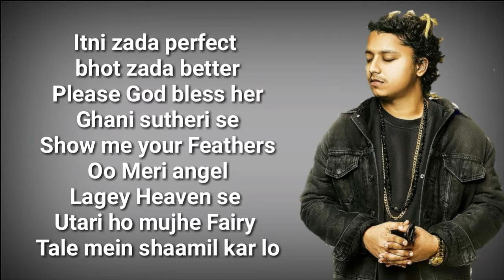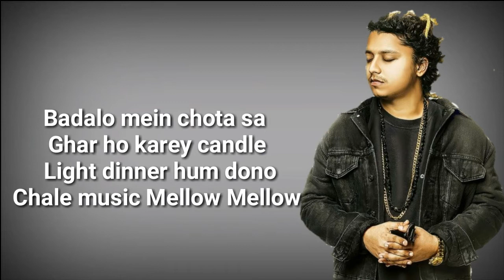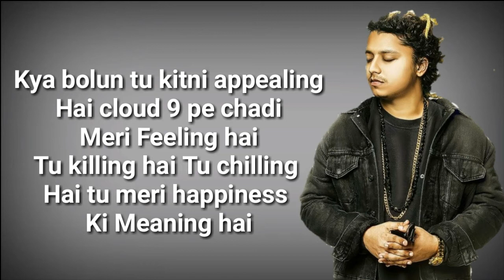Twin Flame ( LYRICS ) | Pradhaan | A Shock | Ash Dirkhipa | Deep Lyrics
Its Video About Twin Flame Lyrics In 2020 Under T Series Music Label Iam Not Owner Of It's Audio

Song Credit
Song: Twin Flame
Singer/Lyrics: Pardhaan
Music/Compose: A Shock
Rap: Pardhaan
Female Lead: Ash Dirkhipa
Editor: Varun Arora
Vfx: Tantrix Studios
D.o.p: Rupam Chetiapatra
Colour Grading:  Imaginationz Studios
Video: Vin
Styling: Ash Dirkhipa
Mix & Master: Bassholics Studios
Make up: Debby Chakraborty
Poster Design: F1 Digitals
Special Thanks: Yakeen
Music Label: T-Series

Twin Flame Lyrics:

All Day tujhe Miss karun
Call na teri koi Miss karun
Tu meri ban jaaye main tera ban jaaun
Yahi toh bus wish

Hello Hello
Hello Hello
Hello Hello
Hello Hello
Call na teri koi
Itni zada perfect
bhot zada better
Please God bless her
Ghani sutheri se
Itni zada perfect
bhot zada better
Ghani sutheri se
Show me your Feathers
Oo Meri angel
Lagey Heaven se utari ho
Mujhe Fairy Tale mein shaamil kar lo
Badalo mein Chota sa ghar ho
Karey Candle Light Dinner Hum dono
Chale music Mellow Mellow
Hello Hello
Hello Hello
Hello Hello
Hello Hello
Beauty with the Brain
Voice Sugercane
Style so high
Meri merijane
Main tera Twin Flame
Tu meri Twin flame
Tu meri Dream Girl
Same to same
kya bolun tu kitni Appealing hai
Cloud 9 pe chadi meri Feeling hai
Tu killing hai Tu chilling hai
Tu meri Happiness ki Meaning hai
Aye Lots of Vacay
Aye Saath grow karenge
Aye Please be My Bae
Aye Cheating Baby no way